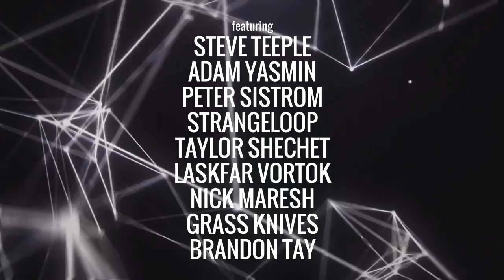A/V ODDITIES MIXTAPE 004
TEACHING MACHINE : A/V ODDITIES 004

A/V Oddities Series
TM_AV004
"Evolution Compressed"
curator: Strangeloop
released: 2/17/2014

- - - contents - - -

01. INTRO
[ Strangeloop ]
02. FLOCKING EXPERIMENT
[ Steve Teeple ]
03. VISUAL LOOPS.3
[ Brandon Tay & Nick Maresh ]
04. BUBBLEGUTS
[ Strangeloop ]
05. HYPERCOLLAGE
[ Adam Yasmin ]
06. TEASER.1
[ A/V Arkestra ]
07. ANTARCTIC
[ Strangeloop ]
08. OPTIKAL.1
[ Teaching Machine ]
09. GENERATIVE LANDSCAPES.3
[ Laskfar Vortok ]
10. NTH DIMENSION
[ Peter Sistrom ]
11. IMPOSSIBLE ANIMALS (EXCERPT)
[ Strangeloop x Gemma Soldati x Moskito x Micah Nelson x Theo Jemison ]

***ƧΥПΣƧƬΉΣƬIᄃ ƬЯΛПƧMIƧƧIӨП***

[ TM_AV004 ]